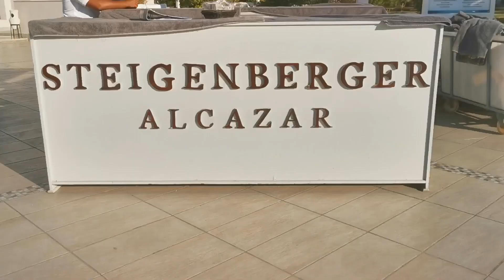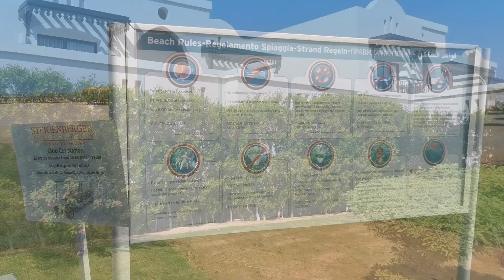Кайт в Египте отель Steigenberger Alcazar Egypt Kite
Катание на кайтах в Египте в Шарм Эль Шейх( Набк) в лагуне отеля Steigenberger Alcazar Egypt. Это предпоследний отель в городе Шарм Эль Шейх( Набк)
Катает Игорь броне на кайте Nobile 17 m2 мr. Big. kite. Доска складная тоже Nobile  138 *44 cm
Поездку помогла организовать Ольга Нестеренко из турагенства Key Trevels.